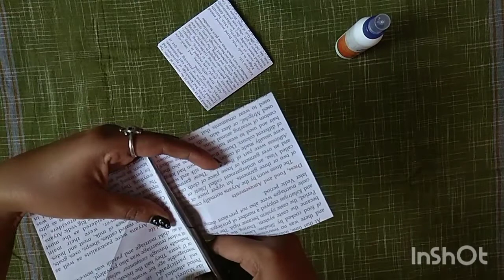PAPER FLOWER /ART WORK / CREATIVITY FROM PAPER/ DIY